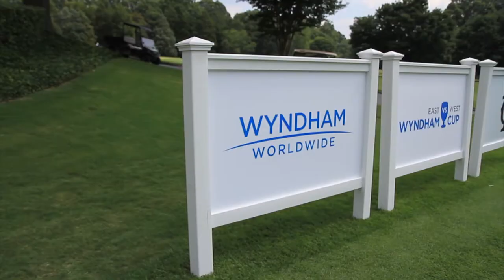WyndhamCup – Learning From the Best - East and West!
Players from The First Tee of the Triad were treated to a 1-on-1 clinic with all 40 Wyndham Cup players. The top players shared their expertise with players who hope to one day make it to this elite level of golf.